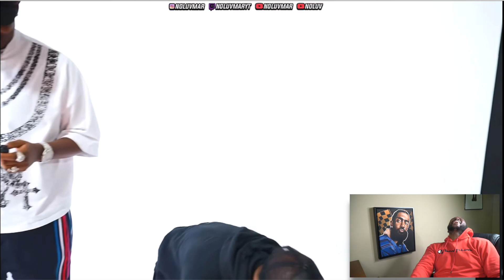CHARLESTON WHITE DISRESPECTS 20 V 1 GIRL IN THE WORST WAY “ YOU A BROKE B WITH DIRTY HEELS ON “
GANG WHAT 🆙!!! WE BACK WITH ANOTHER BANGER!! WE GOT UNC TONIGHT GANG UNCLE CHARLESTON WHITE!!! MAN UNC DID A 20 V 1 AND WENT THE F OFF ON ONE OF THE GIRLS! WHOA 🤯